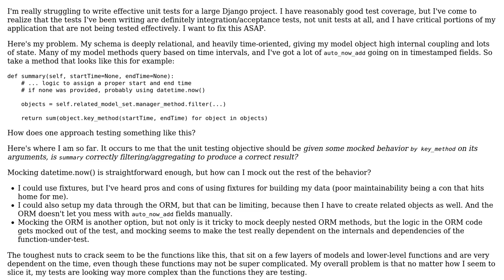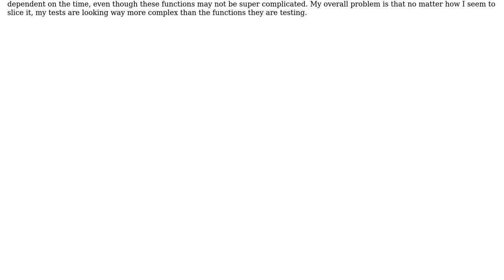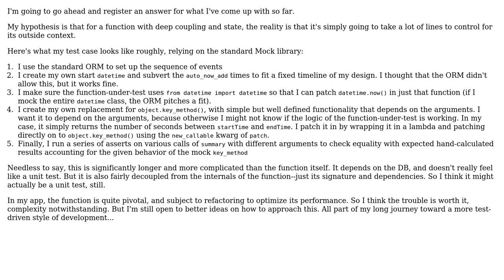Software Engineering: Unit testing in Django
With thanks & praise to God, and with thanks to the many people who have made this project possible! You are responsible for your own actions.